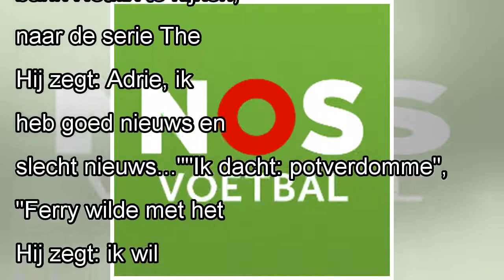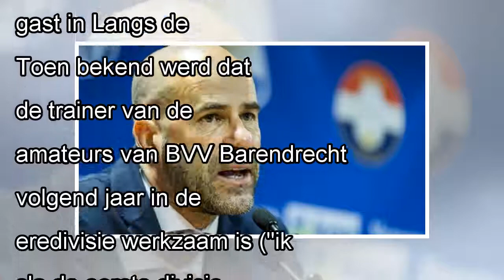Excelsior-directeur nam nieuwe trainer in de maling bij aanstelling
Sinds hij vorige week bij Excelsior werd gepromoveerd van fysiotherapeut tot hoofdtrainer heeft Adrie Poldervaart al diverse malen gesproken over zijn opvallende overgang, maar nog niet over hoe hij h...